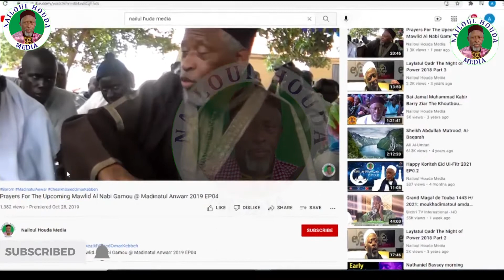Gamou Night EP 1.1.....30th Edition Ziarra Velingara Walo